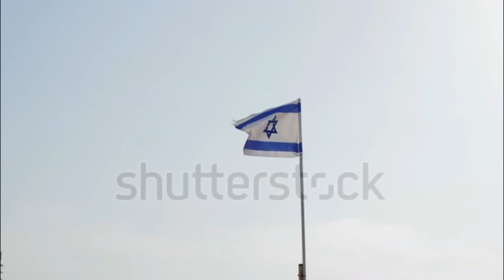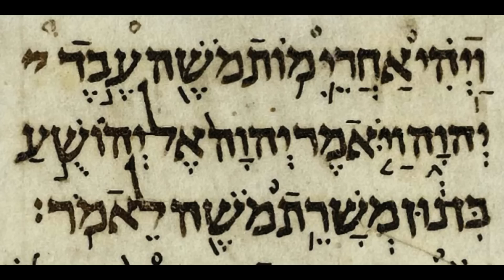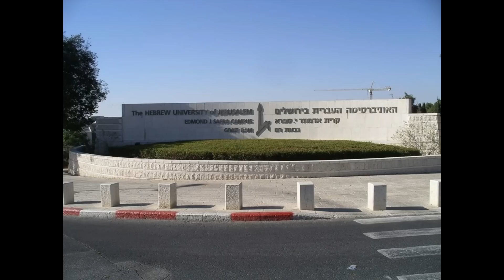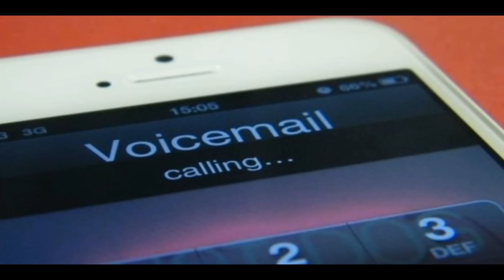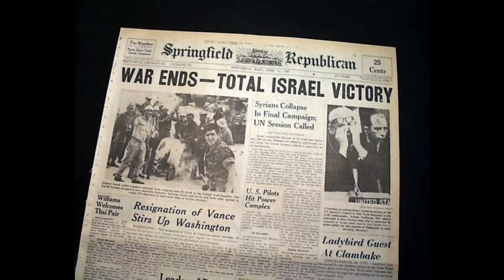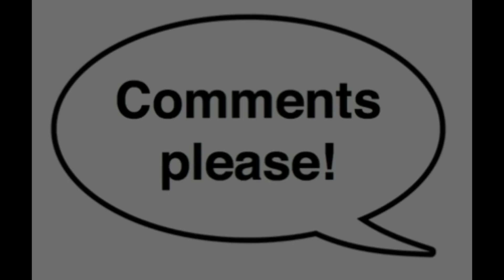इजरायल के बारे में रोचक तथ्य | Amazing Facts About Israel | Interesting Facts About Israel in Hindi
इजरायल से जुड़े रोचक तथ्य जानकर आप हैरान रह जाएंगे। जरूर देखें ये वीडियो और कमेंट करके अपने विचार जरूर बताएं।